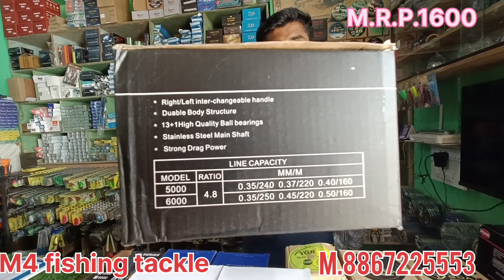Spinning reel 5000 series only braided line available only M4 fishing tackle vijaypur Karnatak....